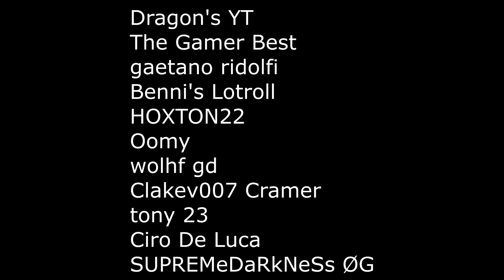GTA 5 ONLINE 🐷 596798467 GARE GP !!! 🐷 GARE STUNT 🐷N*72🐷 GTA 5 ITA 🐷 DAJE !!!